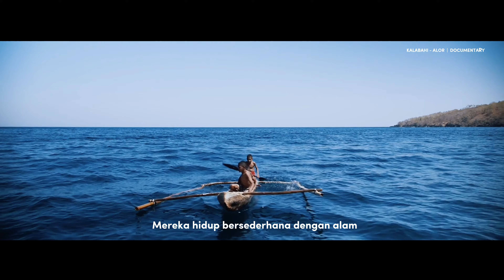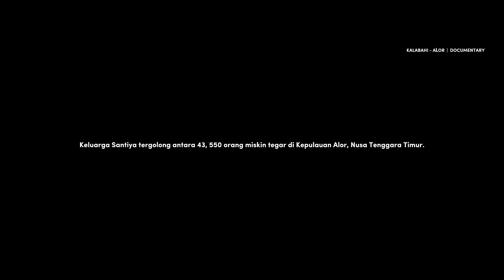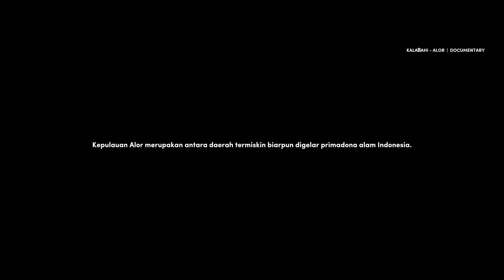Kalabahi - Kepulauan Alor | Kerasnya Kemiskinan Di Bahagian Timur Indonesia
2019 lalu saya pernah melakukan data dan mapping di bahagian Timur Indonesia tepatnya di Kalabahi di Nusa Tenggara Timur. Salah satu dearah yang mempunyai tingkat kemiskinan yang tinggi namun punyai kekayaan alam yang merata. Mengabdikan diri ke pelusuk daerah semakin mendekatkan kita dengan jutaan pertanyaan manusia mengenai hakikat sebuah hidup. Journal dan perjalanan ini istimewa bagi saya, lalu saya abadikan dalam sebuah dokumentasi. Maaf selama ini lupa jika anda adalah bahagian dari saudara saya dan sering berpura-pura buta bahawa kalian selama ini sangat menderita.

📍Kalabahi, Kepulauan Alor, Nusa Tenggara Timur.

Chapters:
0:00 Kalabahi Dan Masyarakatnya
1:26 Ibu Santiya
2:51 Program Basmi Kemiskinan Pemerintah
4:00 Bapa Alont
5:04 Maria
5:55 Primadona Bawah Laut Alor
7:01 Keluarga Alont
7:38 Anak-anak Alor